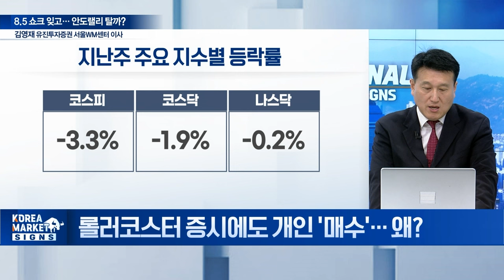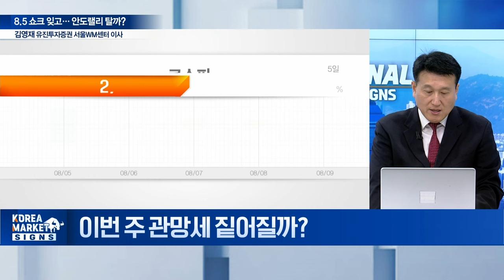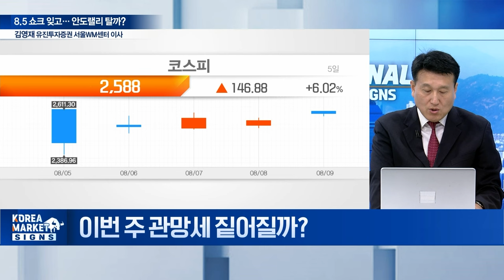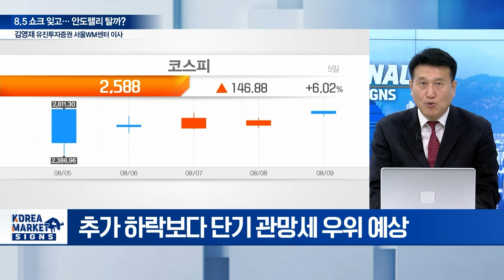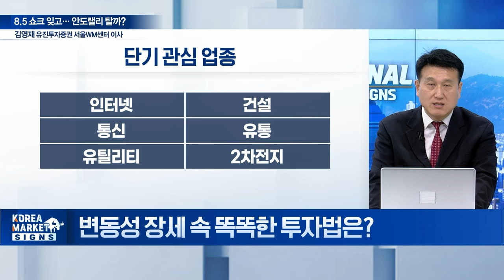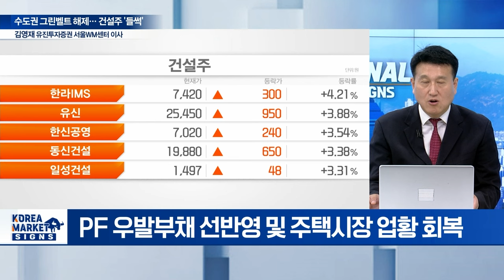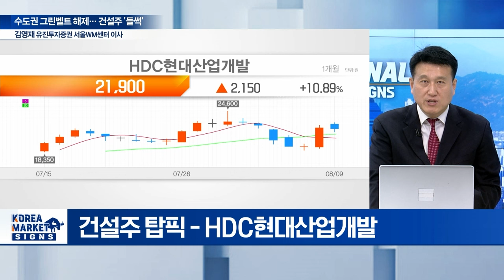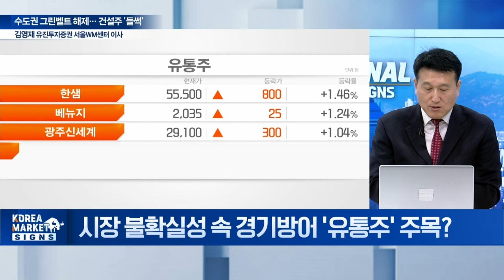그린벨트 12년만에 해제 이 주식을 주목하세요 / 김영재유진투자증권 서울WM센터 이사 | Market Signal (20240812)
주제1: 8.5 쇼크 잊고··· 안도랠리 탈까?
Q.  롤러코스터 증시에도 개인 '매수'… 왜?
Q.  이번 주 관망세 짙어질까?
Q. 변동성 장세 속 똑똑한 투자법은?

주제2: 수도권 그린벨트 해제… 건설주 '들썩'
Q.  건설주, 8·8 대책 효과 볼까?
Q. 수도권 그린벨트 12년 만에 해제··· 수혜주는?
Q. 시장 불확실성 속 경기방어 '유통주' 주목?